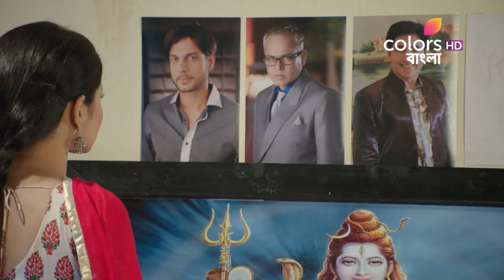Naagin S1 | নাগিন S1 | Shivanya's Presence Sparks Controversy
Naagin (Bengali) revolves around the life of an ichchandhari naagin who will go to any extent to avenge the death of her loved ones and protect the Naagmani. Venomous betrayals, bone-chilling vengeance and passionate love stories weaved into an epic saga… that’s what makes the legacy of Naagin worth watching.